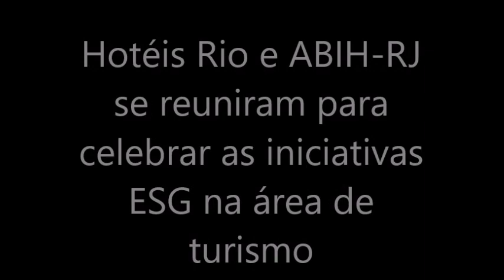Hotéis Rio e ABIH RJ se reuniram para celebrar as iniciativas ESG na área de turismo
Na noite de quarta-feira, 29 de novembro, os representantes da Hotéis Rio e ABIH-RJ se reuniram para celebrar as iniciativas ESG na área de turismo com festa no hotel Fairmont Rio de Janeiro Copacabana.

Autoridades como, Gustavo Tutuca, secretário estadual de turismo, Daniela Maia, secretária municipal de turismo, Carlo Caiado, presidente da Câmara de Vereadores, estiveram presentes no evento que também contou com empresários do setor hoteleiro do estado.

O Fairmont Rio de Janeiro Copacabana foi um dos premiados da noite com a iniciativa Heart of the Community, que é um dos pilares do hotel que segue sempre atento às necessidades e demandas do local onde está inserido, fazendo parte da rotina da comunidade, promovendo e estabelecendo parceria com as ações importantes para a cidade.

Fotos de Reginaldo Teixeira
Vídeo e Marisa Araujo